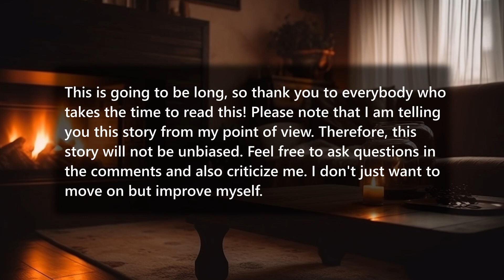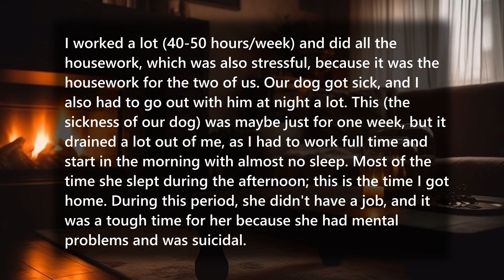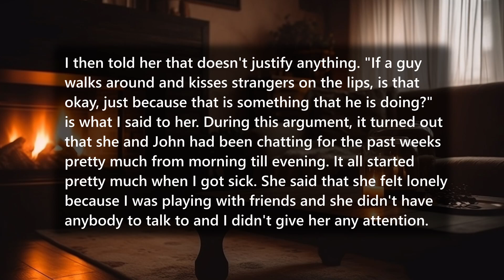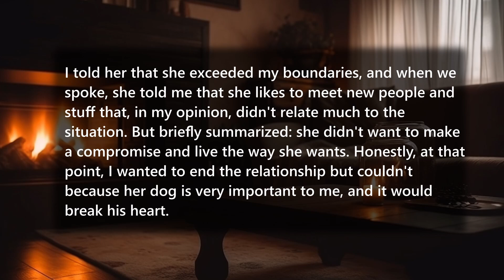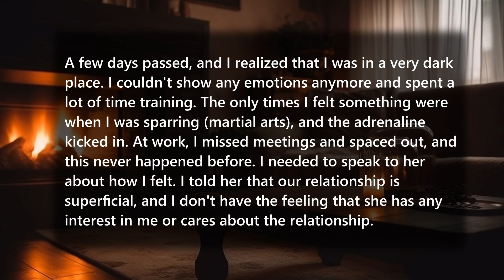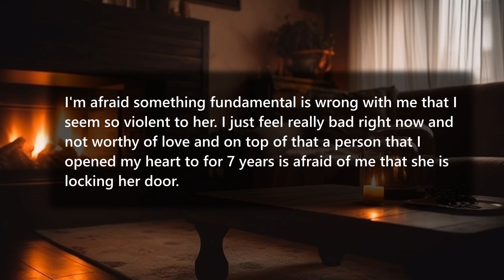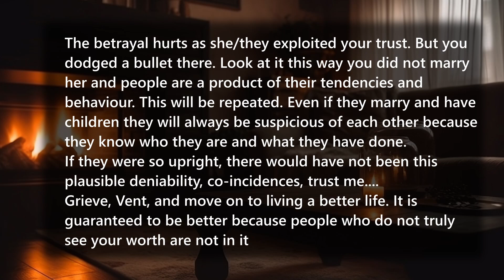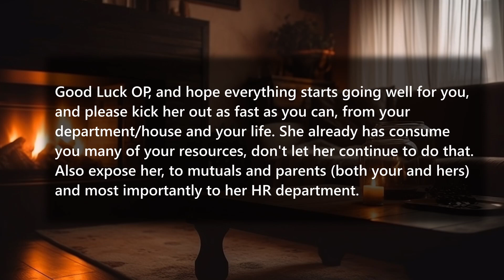How could she do this to me?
Today we discuss a story about a guy whose wife is having an emotional affair with at least one guy and blames her partners availability for why she did it.

Timestamps:
0:00 Intro
0:34 Main reading
15:58 Comment 1
17:31 Comment 2
18:19 Comment 3
20:48 Outro

About this channel:
On this channel I plan on doing video narrations of the best reddit posts. All videos are voiced by me! 😊

About this video:
tl;dr: Wife has at least two emotional affairs, not wanting to spend time with OP then blames OP for not spending time together (classic). She breaks up with OP and is with the new guy 2 weeks later

Is there something in the video that belongs to you and you want it removed?